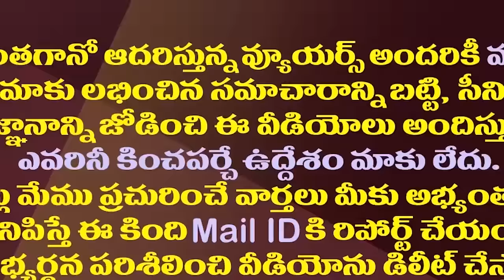బయటికొచ్చిన నిజం..వైసీపీ ఘోర ఓటమికి కారణాలివే| These Are The Reasons For YSRCP's Miserable Defeat